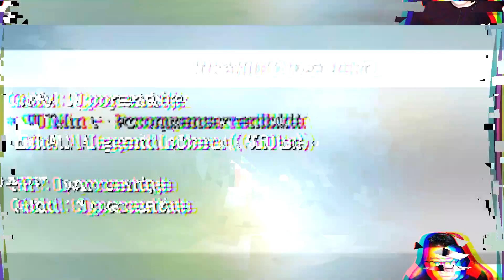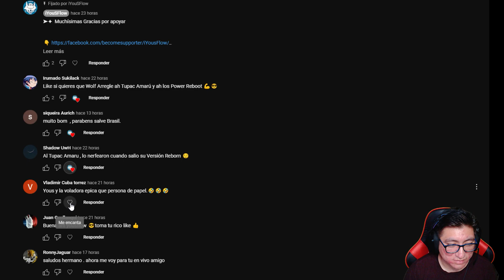LA LOBA MAS FRIA【En WolfTeam Latino】NUEVO MACIZO JOSE MORAN & CARLOS YT-16 - 2022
◥◣☯◥◣HOLA A TODA MI GENTE DE YOUTUBE EN ESTA OPORTUNIDAD les traigo LA LOBA MAS FRIA【En WolfTeam Latino】NUEVO MACIZO JOSE MORAN & CARLOS YT-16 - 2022

Lα cσpiα dε εstε vidεσ,
sεяα dεnunciαdα.